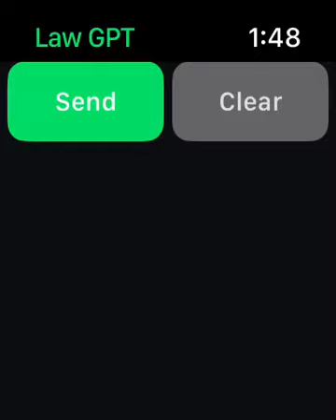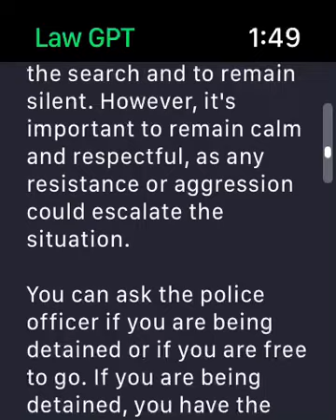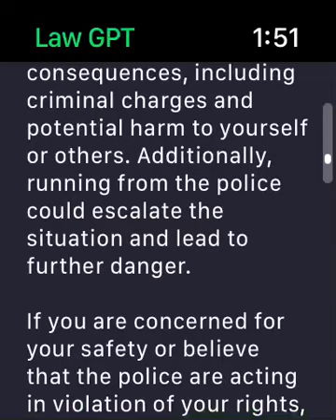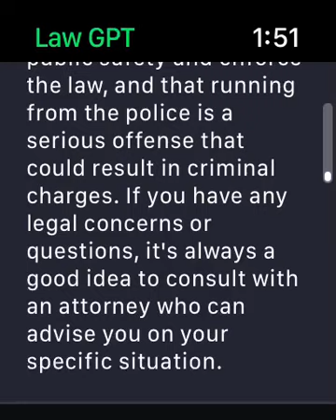Apple Watch AI Attorney (demo)